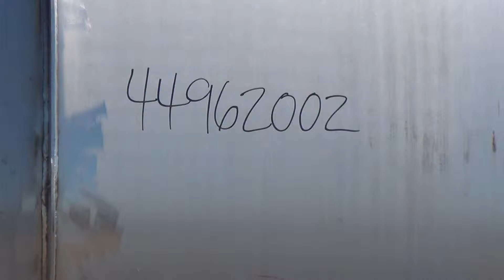Unused- Northland Stainless Pressure Tank - stock # 44962002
- Unused- Northland Stainless Pressure Tank, 2280 Gallon, 304 Stainless Steel. 60" Diameter x 180" straight side, dished top and bottom. Internal rated Full Vacuum/50 psi at -20 to 200 degrees F. Openings top 1-1/2", 4", side (2) 3", 6", 18" man way with davit arm cover. 12" Center bottom outlet. Mounted on (4) stainless steel legs, approximate 36" discharge height. National Board# 3872, serial# 07-21586, built 2008.